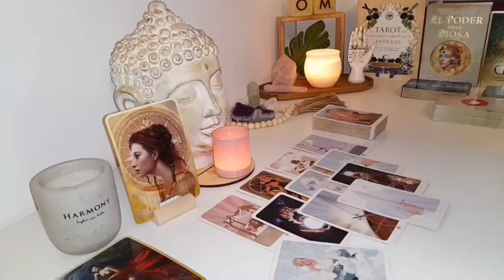SCORPIO 🤯11:11 URGENT! WHAT’S ABOUT TO HAPPEN BETWEEN YOU TWO IN 24 HOURS 🔥TAROT TODAY